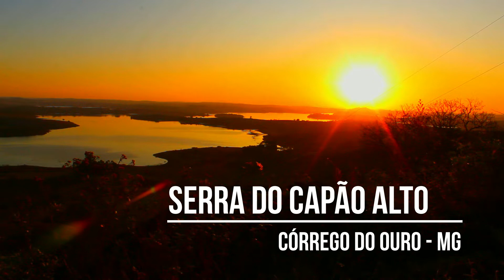Córrego do Ouro Minas Gerais Serra do Capão Alto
Um belo e deslumbrante pôr do sol na Serra do Capão Alto em Córrego do Ouro/Campos Gerais - MG.